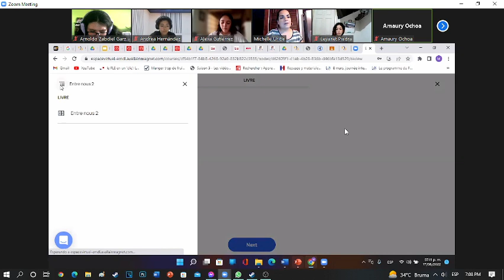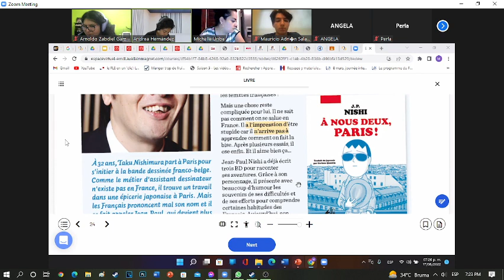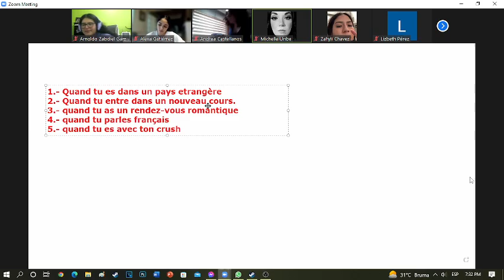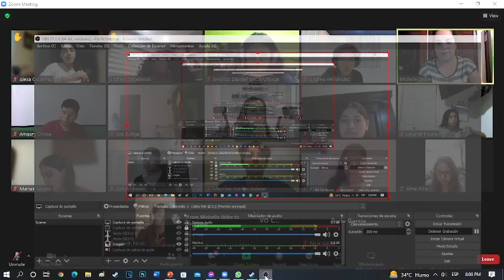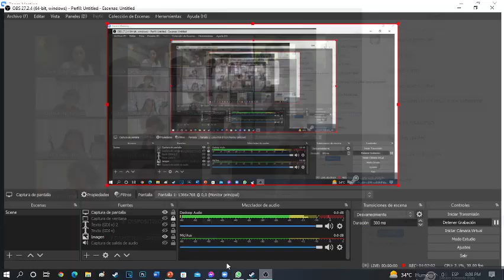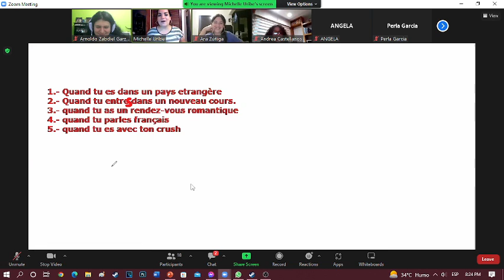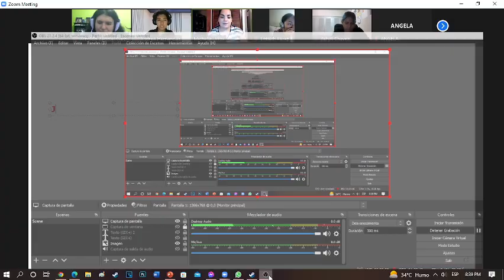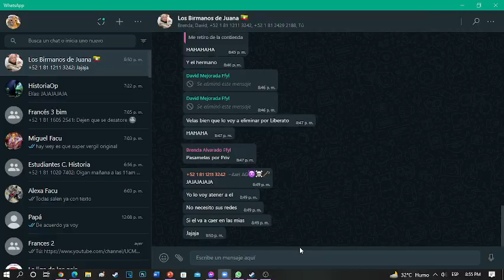francés 3 Ep. 8 contestando el libro, preguntas, y escuchando musica